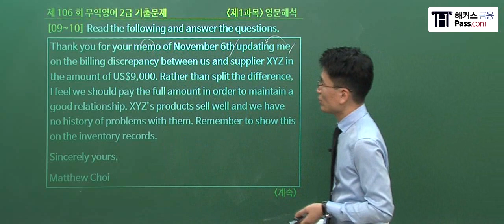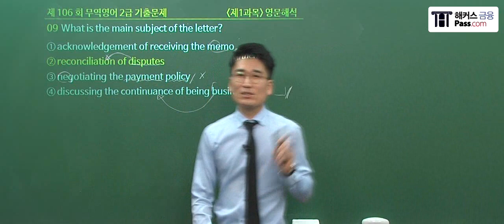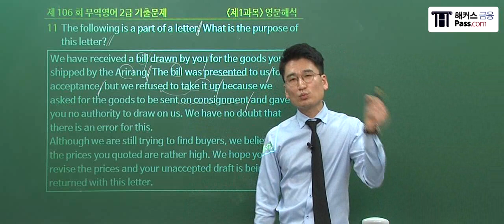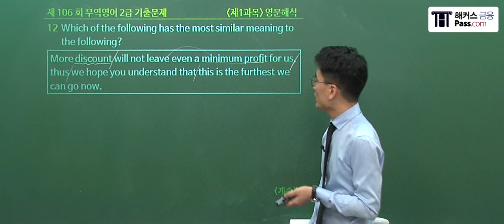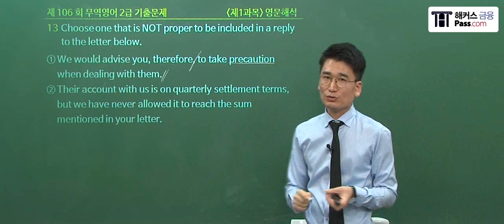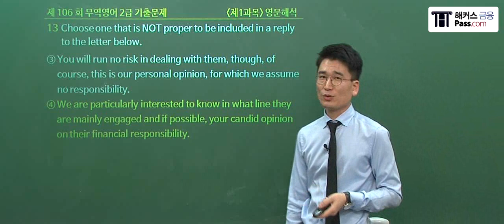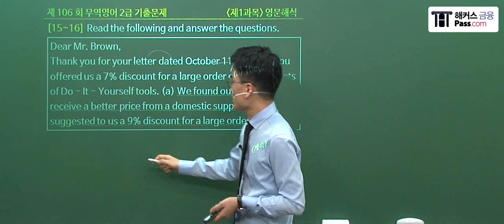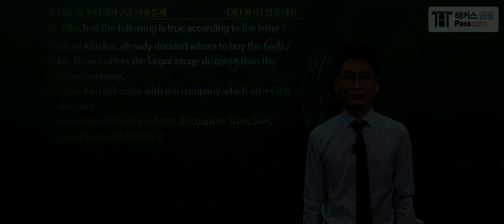[해커스 금융] 진민규 교수님의 무역영어2급 - 기출문제 106회 영문해석(2)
🥇'1위 해커스'의 무역영어 합격저격 강의 🥇
⭐비전공자도 수강 가능! 무역영어 수강료 0원반
⭐나의 취업에 유리한 무역자격증은?
⭐무역영어 베스트셀러 1위 해커스 교재 보러가기!

✔진도율 충족+합격하면 수강료 0원!

*2015 대한민국퍼스트브랜드 대상 금융 부문(한국소비자포럼)